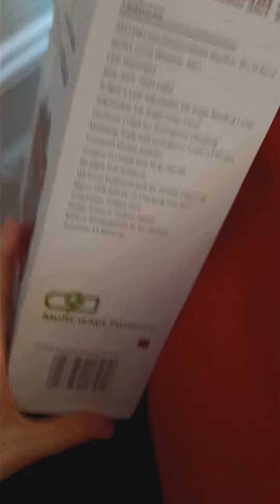Katio Voyager (KA500) NOAA Weather Radio Unboxing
Here is the unboxing of my weather radio. I didn't have a chance to upload it till now.